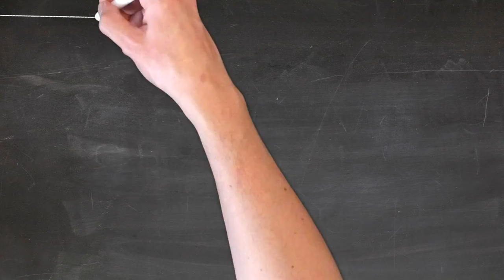MINDFULNESS Drawing Meditation - Volume 5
Mindfulness meditation is a great way to relax, reduce stress and improve your sleep. Use our drawing to start your day, end your day or just relax.

Smithshowmedia's goal is to instruct, engage and entertain individuals through classic television.